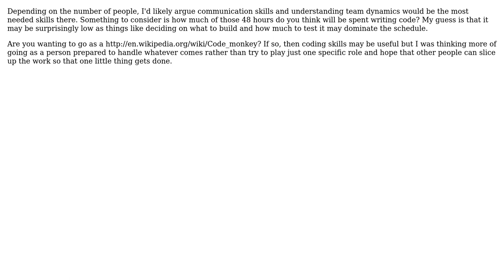Software Engineering: Skills for RAD developer (2 Solutions!!)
Software Engineering: Skills for RAD developer

With thanks & praise to God, and with thanks to the many people who have made this project possible! | Content (except music & images) licensed under CC BY-SA | Music | Images & others | With thanks to user JB King user Janis Peisenieks user Denis Ivin and the Stack Exchange Network Trademarks are property of their respective owners. You are responsible for your own actions.